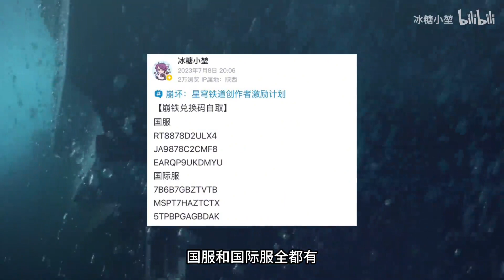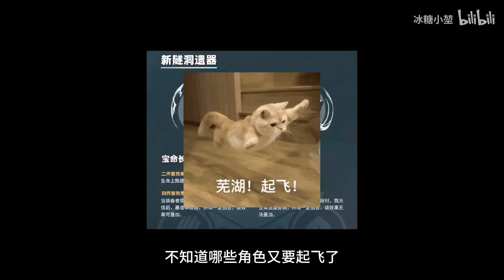【崩铁】又双叒叕送10连啦～1.2《卡池、福利、活动》全内容汇总！【冰糖小堃】